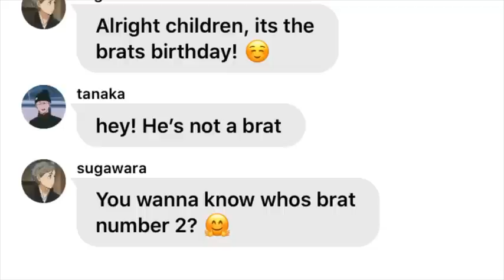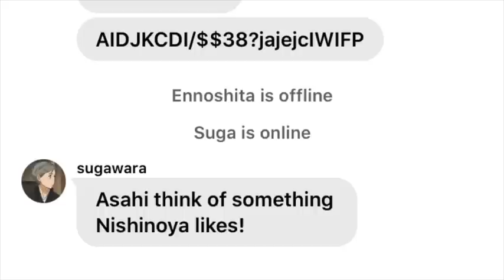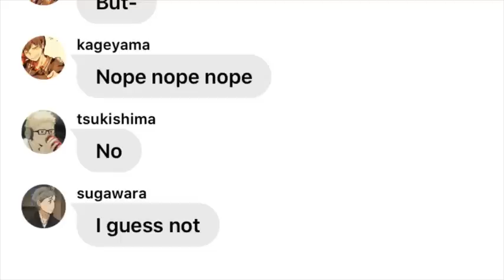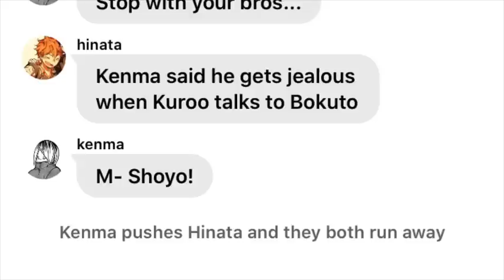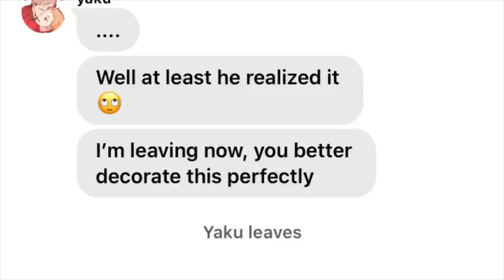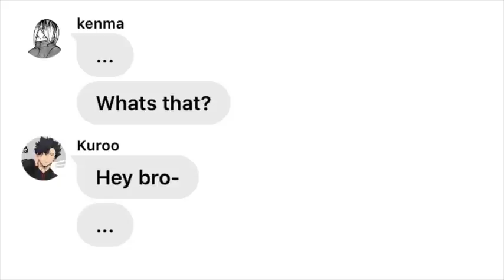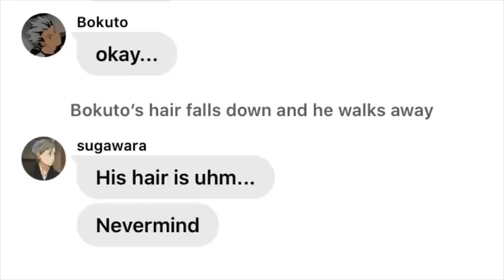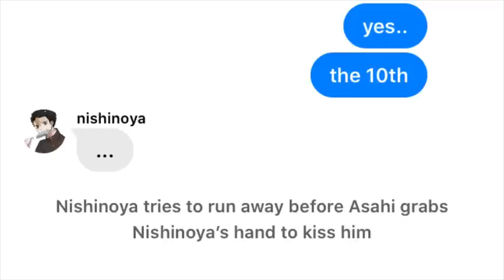Nishinoya’s Birthday Suprise! + Asahi’s Confession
hey luv :}

Hope you enjoyed this week's video! I don't normally post every week due to my schedule, but I'll try to get my videos finished by the end of the week.

Apps I use :

Wit
Vn editor
PicsArt
Youtube Studio

Any questions? Put it in the comments section

Bye luv :}